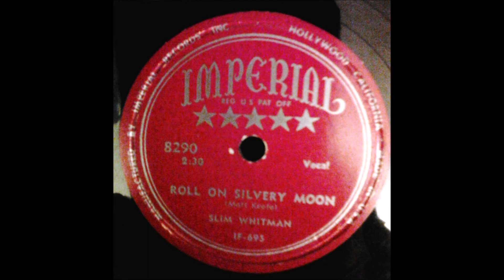Slim Whitman - Roll On Silvery Moon [c.1955].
[Written by  Charles M. Ernest].
1st. Recorded 1917 by Matt Keefe
             Also     1919 by Frank Kamplain
                          1920 by Frank Kamplain
                          1926 by Frank Kamplain

Issued on  Imperial  8290 A.
From LP "Slim Whitman Sings" [1956].

KWKH Radio Station Studio, 327 Texas St., Shreveport, LA –
Slim Whitman  [gt/vcl solo/falsetto/yodelling]
, Sugarfoot Collins [gt], Tinker Fry [steel gt],
Curly Harris [string bass], Bill Peters [fiddle],
Sonny Harville [piano]...Engineer  Bob Sullivan].

1957  Joined the Grand Ole Opry
1968  Country Music Hall of Fame MUSEUM
                'Walkway of Stars"
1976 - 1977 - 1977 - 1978